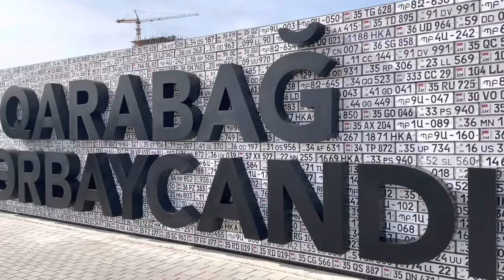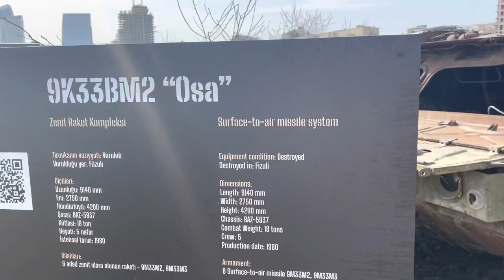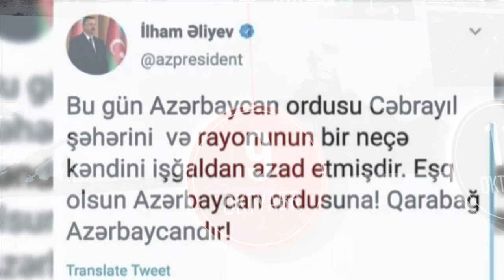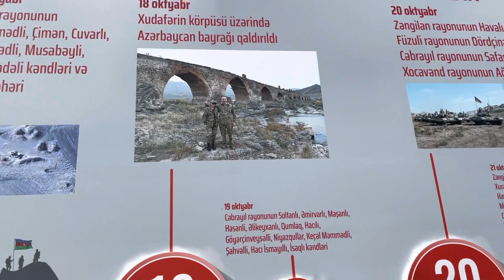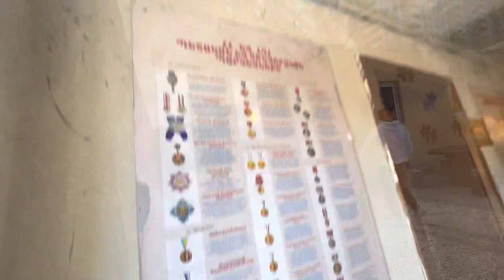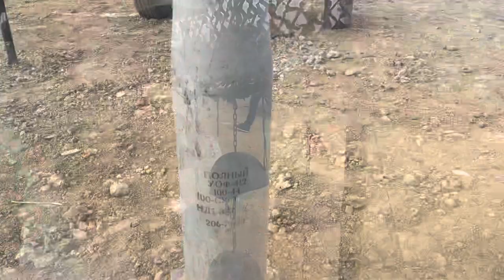Hərbi qənimətlər parkı vlog